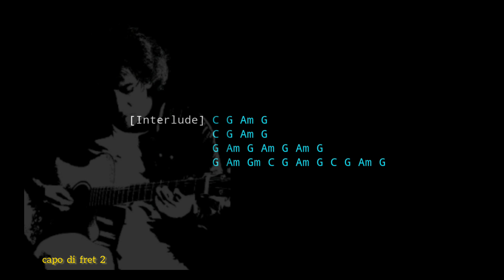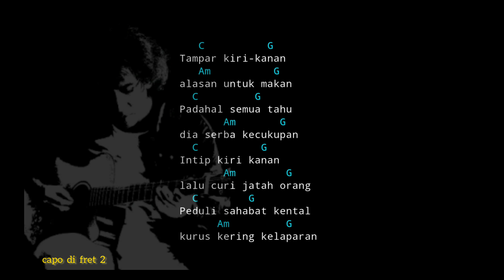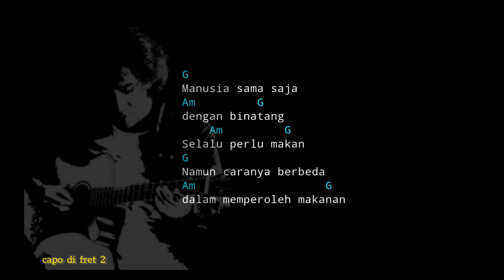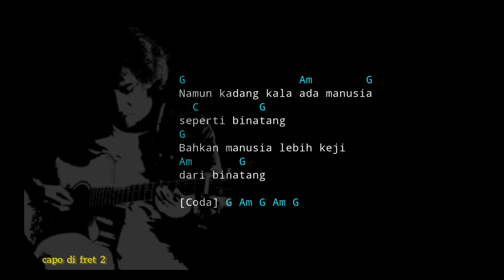Opiniku Iwan Fals Chord Lirik Kunci Gitar